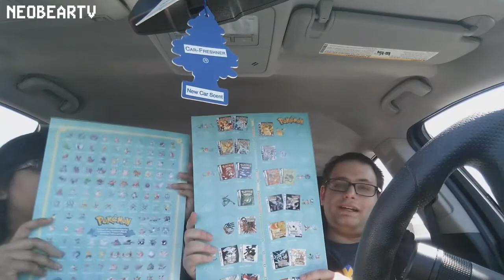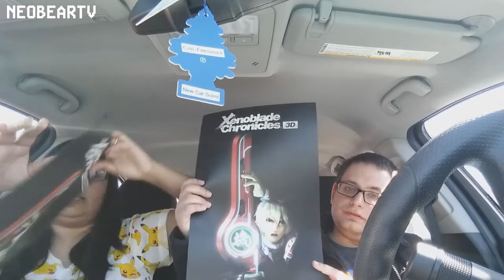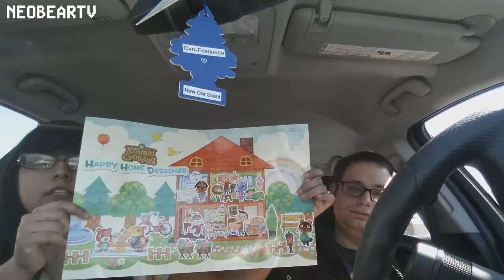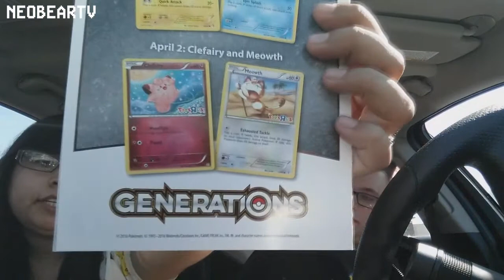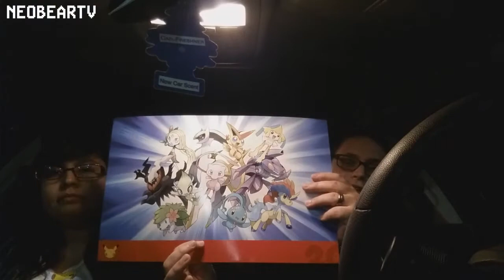Pokémon20 Pokemon Day Pickups